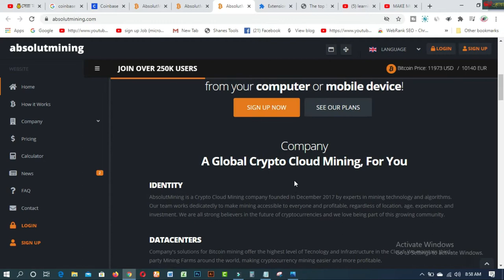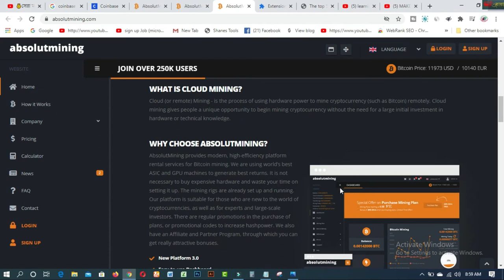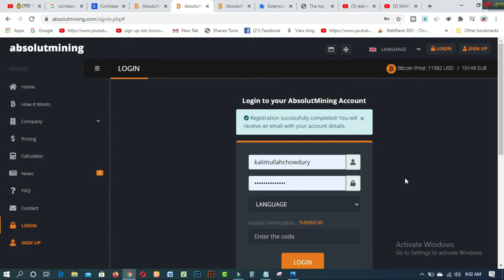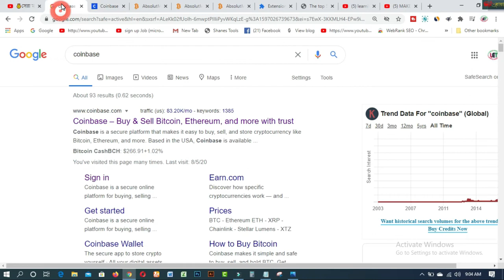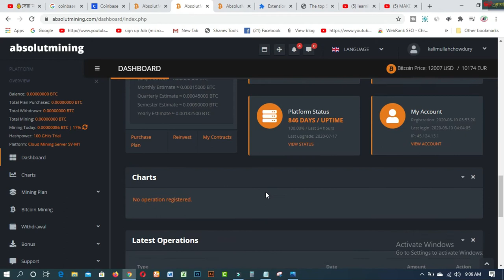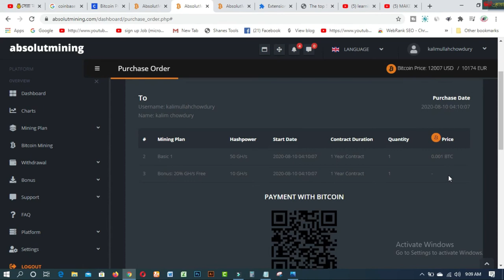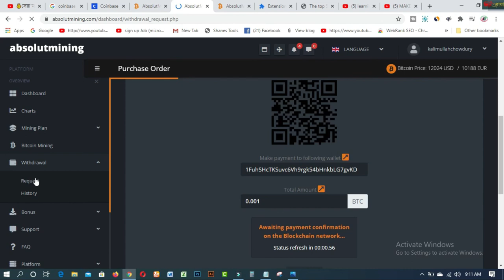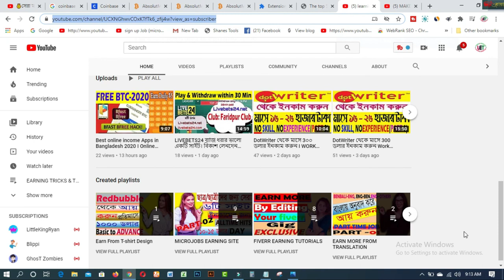Best Mining Website 2020 I সেরা মাইনিং ওয়েবসাইট থেকে ইনকাম করুন আনলিমিটেড @MAKE MONEY ONLINE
In this video  you will find Best Mining Website 2020 I সেরা মাইনিং ওয়েবসাইট থেকে ইনকাম করুন আনলিমিটেড@MAKE MONEY ONLINE

3. WEB DESIGN TUTORIAL & KNOWLEDGE:-
1. Earn Daily $75 Dollars From Google Survey Full Bangla
2.Free 2000 Tk Bkash Payment site 2020। Make Money Online BD
4.Need Donation For Education Top 16 Crowdfunding Sites for College and Educational expenses
5.Spin & Earn Money App Bkash App Payment | Online Income Bangla 2019
6. প্রতিদিন Zalinks থেকে অন্তত ৫ ডলার ইনকাম করুন Iসরাসরি বিকাশ পেমেন্ট নিন IBEST Copy Paste Typing-2020
7. বিকাশে ৫০ হাজার টাকা ইনকাম I Bkash Make Money Online 2020 I Online Income BD Bkash Payment.
8. how to sign up on 4 Microworkers websites to earn More -2019
9. Upwork English spelling test (U.S version) answers 2019
10. Upwork English spelling test (U.K version) and Answers 2019
11. 2019 Upwork Readiness Test and Answers ( GET 5 out of 5)

12. ৯ টি সাইট থেকে ফ্রিতে সহজে লাখ টাকার আর্থিক অনুদান নিন । পেমেন্টঃ পেপাল ও ব্যাংক
13.9 free trusted sites for selling Logo-2019 II Amazing sites for selling logo
14. KajKey  -থেকে-আয়-করবেন-যেভাবে II how to earn by BID on KajKey
15.10 best & free fundraising websites for all-2019 II fundraising websites